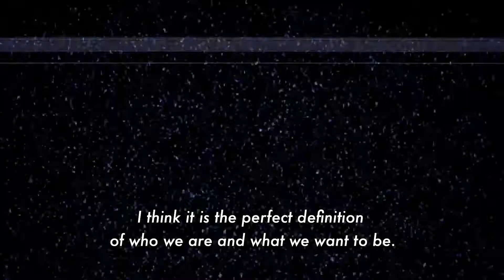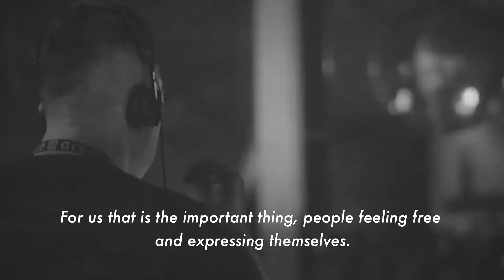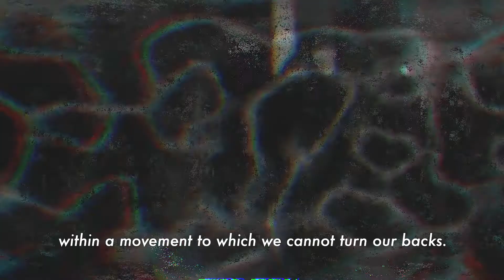Milkman Discovers E01: Terra Furia x Argentina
Milkman Discovers || Episode 1: Terra Furia, Argentina.

In the first episode of Milkman Discovers, we have Argentina’s Terra Furia. Terra Furia is a label, party provider and a magazine based out of Cordoba, Argentina. We talk to their founder Matias to learn more about who they are and what its like to rave in 🇦🇷